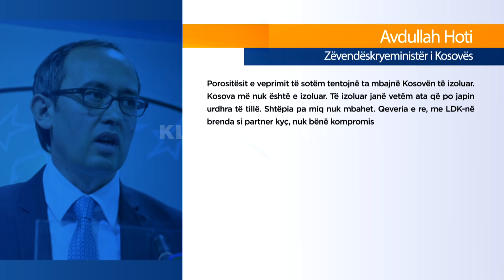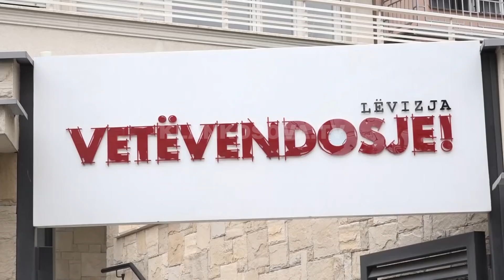Avdullah Hoti gjuhet me vezë - 22.02.2020 - Klan Kosova